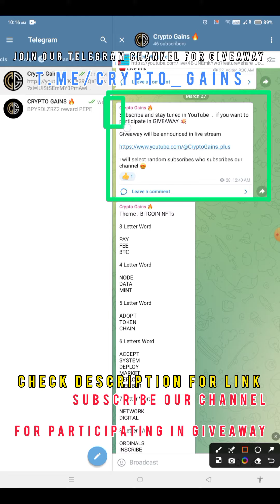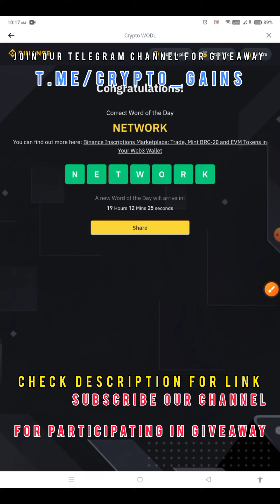Bitcoin NFTs Theme WOTD | Binance New WODL Answers Today | All Letters Word of the day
Binance Crypto WODL Answers Today | All Letters WOTD | Word of the day |  WOTD

Answers | Day 1 to 7
4 Word crypto wodl
5 Letters Word of the day
6 words wodl answer
Binance 7 Letters wotd
8 words word of the day Binance
25 to 31 March Word of the day

binance 8 letter word of the day

Binance Word of the day Bitcoin Evolution Bitcoin Payments theme WOTD

Binance WODL answers today, theme BITCOIN EVOLUTION, binance word of the day All words.

Hello Guys,
Today We will explore Binance Word Of The Day 3,4,5,6,7,8 All Letter Words of the theme Binance ledger.

Don't forget to give your Valuable comments that will help me to improve my Content.